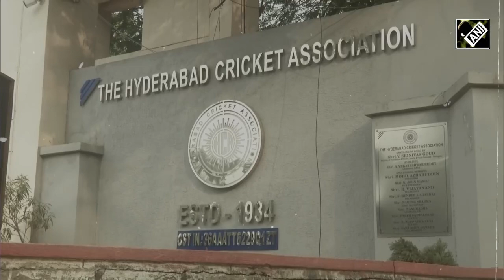भारत-इंग्लैंड के बीच Test Match का तीसरा दिन, क्रिकेट प्रेमियों ने जडेजा से लगाई सेंचुरी की उम्मीद